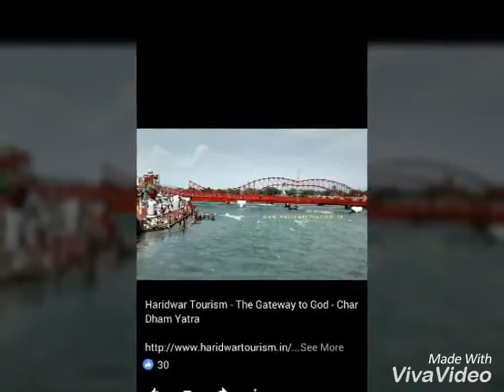Sajan yogi injeoy veshno devi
Vaisnu devi

By katra